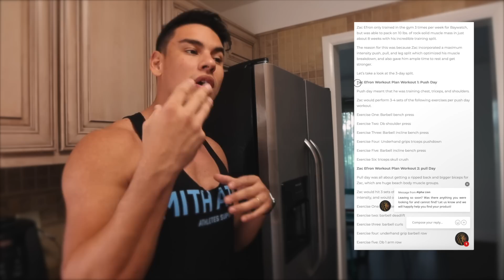FIZ A DIETA DO ZAC EFRON POR 1 DIA! // *SHAPE TRINCADO* Dieta dos Famosos na PRÁTICA!!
No Vídeo de hoje tento a dieta do Zac Efron, um dos Shapes mais solicitados e sonhados do mundo!

📚MEUS LIVROS DE RECEITAS ( acesso antecipado):

Livro 1: FITNESS FLEXÍVEL: RECEITAS COM MACROS!

COMBO: 2 LIVROS (melhor custo benefício: economia de R$ 21,90)

Endereço "POBOX"
Rua Irineu vilela veiga, 135 - sala 11 (DESPACHANTE GUENTHER)
Guaramirim- SC
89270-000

✅  GROWTH SUPPLEMENTS 👊

DIETA DELE:

refeição 1:
4 ovos mexidos com 180g de frango, abacate

refeição 2:
180g de peito de frango grelhado, 1 xícara de legumes cozidos no vapor com 1 colher de sopa. azeite de oliva
1 copo grande de chá verde

refeição 3:
180g de Contra-Filé, couve-flor grelhada com óleo de coco

refeição 4:
200g de filé de salmão, salada grande de espinafre com vinagrete à base de azeite

refeição 5:
180g de Contra-Filé, 3 ovos cozidos

Valeu Pessoal!